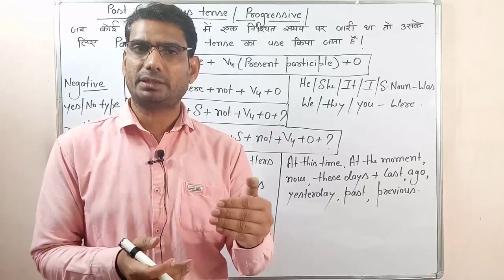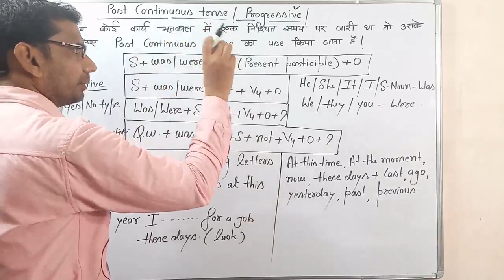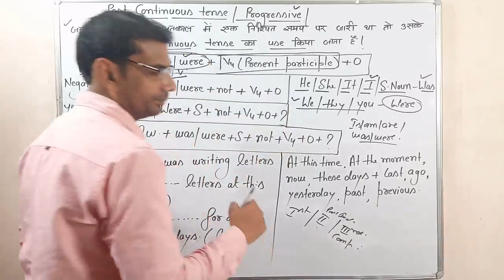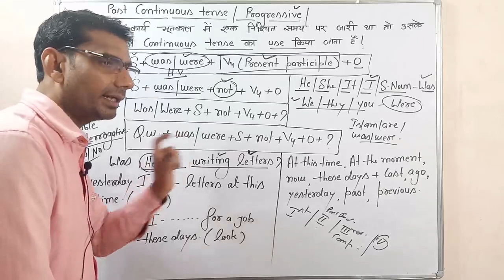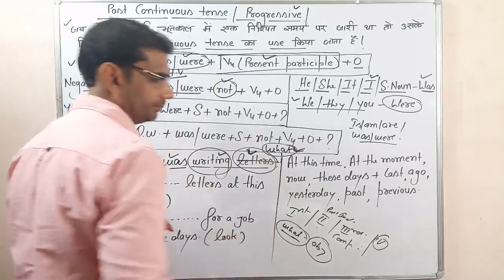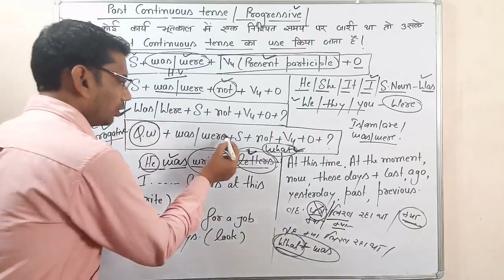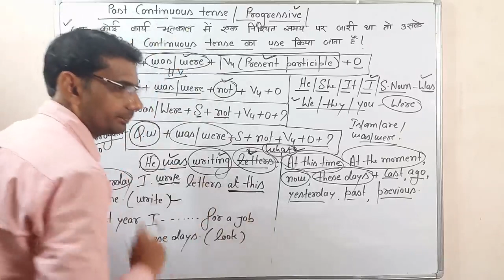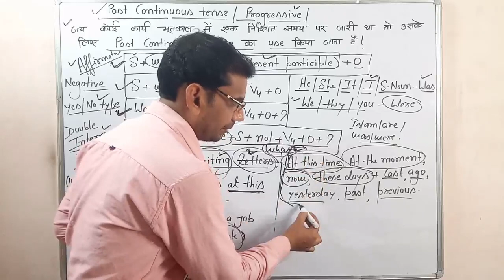Past continuous tense/ competitive exams/ ssc/bank/ air forces/ NDA/CDS by gp dixit